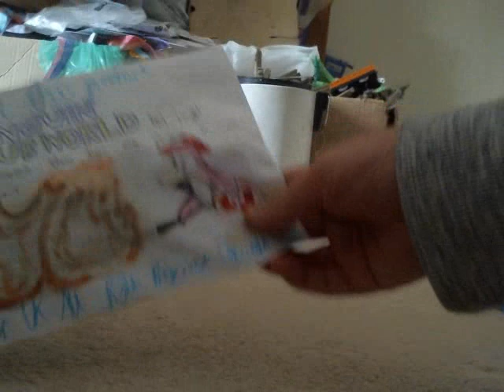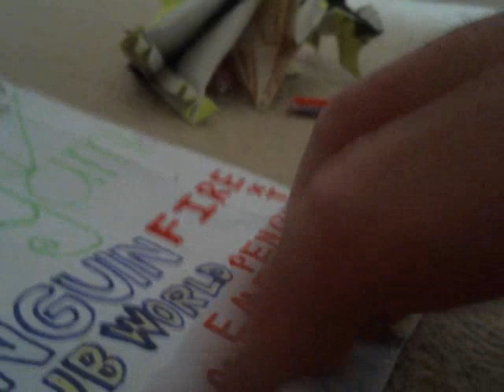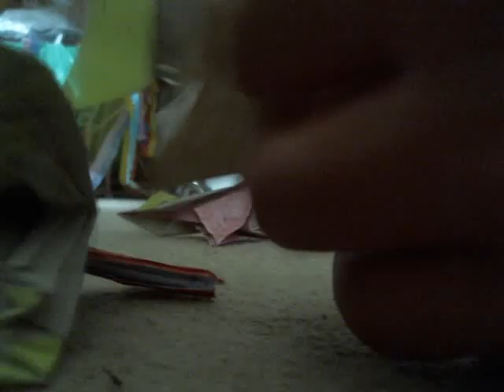Flip Flap Origami PENGUIN CLUB WORLD £13.95 FIREFIGHTING Basic Penguin Toy Review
FURTHER NOTICE: As I am still working on Flip Flap products, Friday toy reviews this week will be delayed to 5pm, due to this specific reasoning that I am up to at the moment.

The product name is actually fully named as the Flip Flap Origami PENGUIN CLUB WORLD Fire Extinguisher Penguin Emergency Brigade Team 12 Pack
In fact, it is one of the more simplistic toys I have ever done in this range, as originally I was going to continue production yesterday afternoon, but then I felt tired after dancing, while playing loads of electronic dance music (aka EDM) for a staggering duration of 6 astonishing hours at the hub.
Plus, this contributed to an overnight overhaul delay until this morning, for extra time of me to sleep, rather than working as usual.
Nevertheless, it was very hard to find a very vague idea to basically be placed into the PENGUIN CLUB WORLD toy franchise, as it's popularity starts to see a recharged resurgence, leading to a possible success, in order to look forward via the following years to come. (though summer 2023 may be the last from 14th July 2023, it is subject to change.)